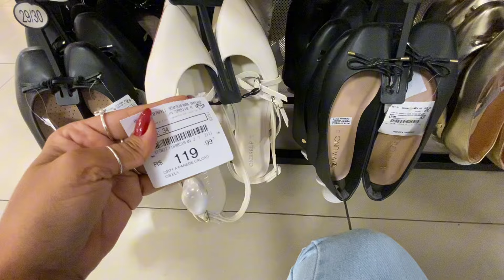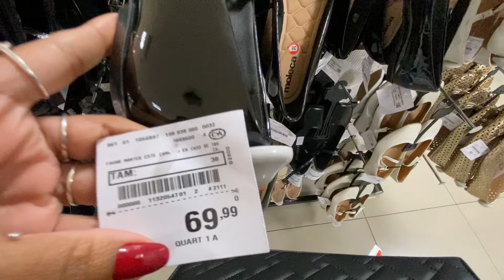TOUR MARISA E C&A LIQUIDAÇÃO E NOVIDADES CALÇADOS E BOLSAS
E no Tik Tok